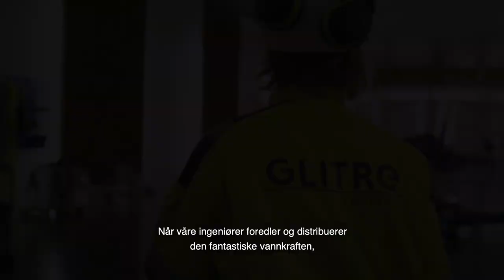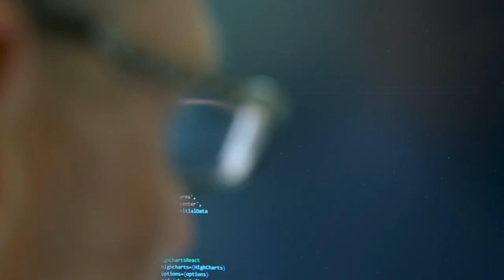Glitre Energi - Vi gjør morgendagen helt elektrisk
Vi i Glitre Energi har tatt våre valg - med fokus på miljø, innovasjon og lokal tilstedeværelse. Den fantastiske vannkraften har gjort det mulig med grønn verdiskaping i vår region i over 100 år. Kraft og elektrisitet er selve hjertet i vårt moderne samfunn, og gjør livene våre tryggere og enklere. Men dette kommer ikke av seg selv. Vi jobber hardt for å levere strømmen hjem til deg hver dag hele året. Vårt bidrag til det grønne skiftet og den teknologiske utviklingen gjør vi for fremtide generasjoner, det er selve kjernen i virksomheten vår.

Vi gjør morgendagen helt elektrisk.